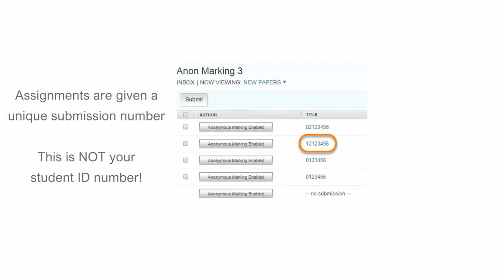Assessment is Fair #1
How do I know my work is being marked fairly? #1

#1 Most assignments are anonymised during assessment

This video was created using VideoScribe and Adobe Premiere Pro.
Original illustrations and music by Sol Wilkinson
Animation by Jiahui Huang and Yuxuan Yang
Voiceovers by Jiahui Huang, Yuxuan Yang and Ellie Beecham